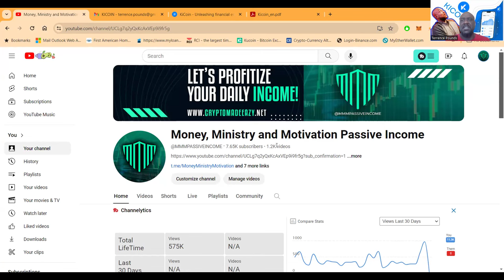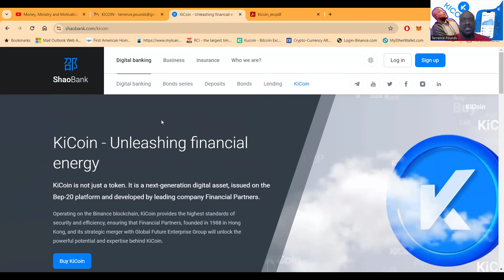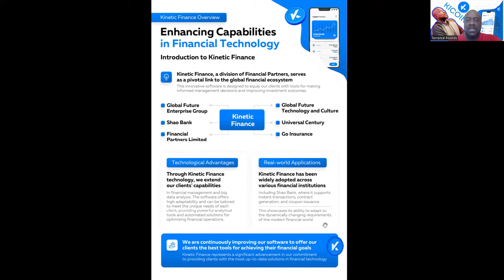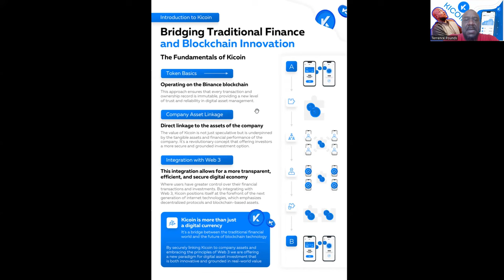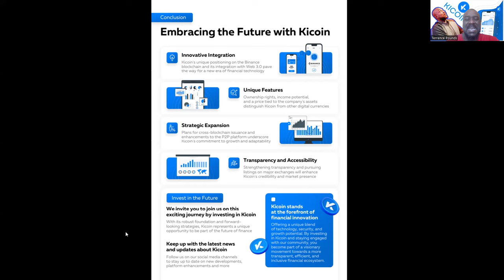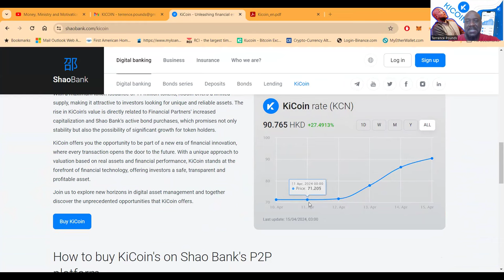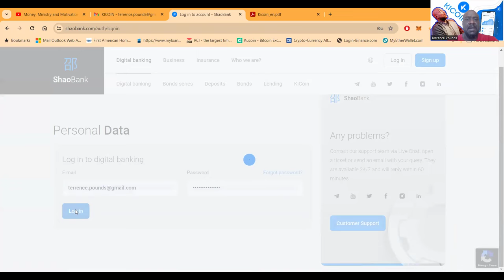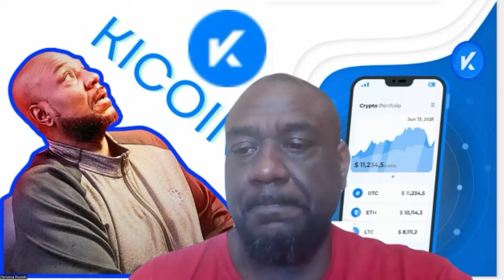Unlock the Power of KiCoin: A Revolutionary Leap in Digital Assets! 🚀🌐passiveincomeideas2024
Unlock the Power of KiCoin: A Revolutionary Leap in Digital Assets! 🚀🌐

Discover the transformative power of KiCoin, the premier digital asset on the Bep-20 platform. Founded by the reputable Financial Partners and powered by the robust Binance blockchain, KiCoin sets new standards in security and efficiency. 🛡️🔗

In this video, delve into how KiCoin merges cutting-edge blockchain technology with traditional financial assets to unlock a world of financial opportunities. From exclusive insights on its integration with Shao Bank's innovative P2P platform to real-time tracking of KiCoin's exchange rates, we cover everything you need to know about this limited-supply asset that’s making waves in the financial market. 🌊💹

Learn about the strategic merger between Financial Partners and Global Future Enterprise Group, enhancing KiCoin's market value and stability. Plus, get firsthand testimonials on how investors are leveraging KiCoin for remarkable profits through margin trading. 📈💰

Join us as we explore how KiCoin is not just a token but a gateway to the future of finance. Whether you're a seasoned investor or new to the world of digital assets, this video is your ultimate guide to understanding and investing in KiCoin. 🔔🌟